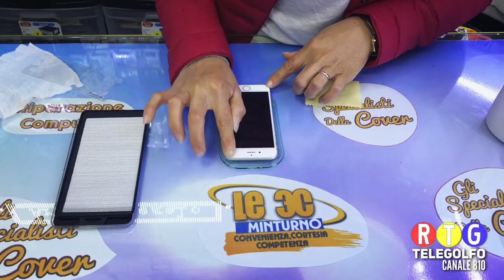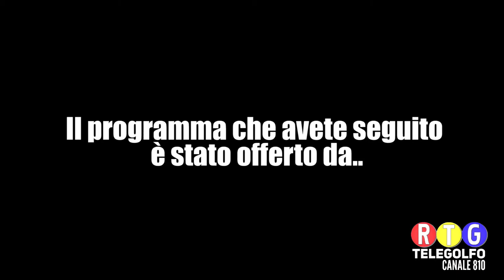Acchiappaospiti 8 Puntata Maestro Alfredo Cerrito.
Programma Condotto da Giovanni D'Onofrio con la regia di Biagio Capuano e le riprese di Brigida Piccolo